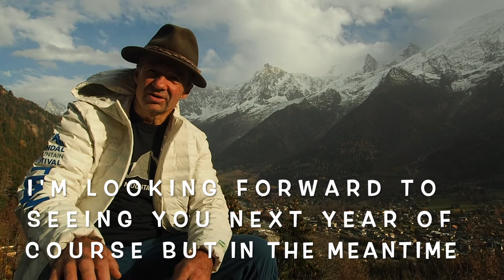Andy Perkins- Kendal 2020